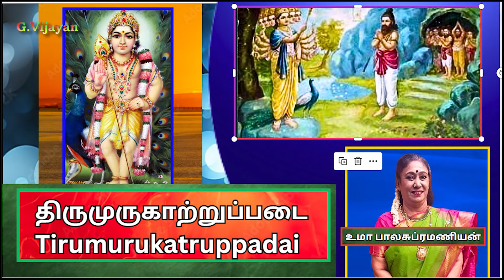திருமுருகாற்றுப்படை - 1, Tirumurukatruppatai , Uma Balasubramanian